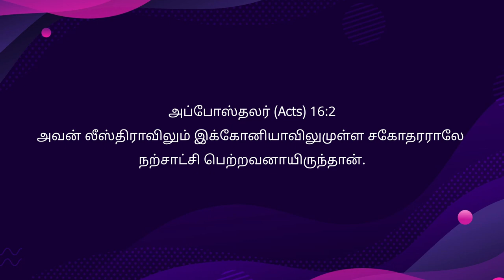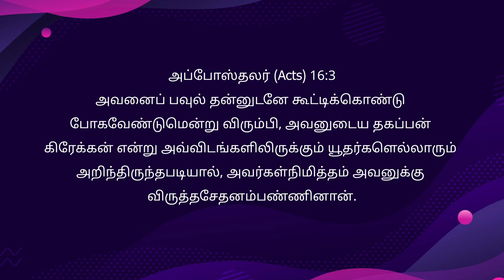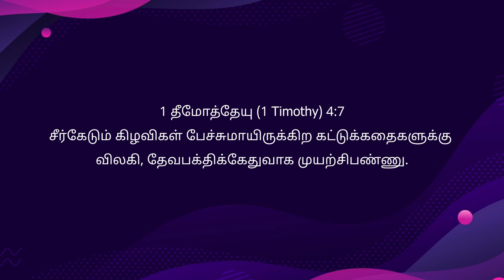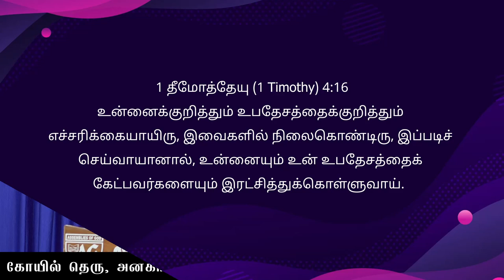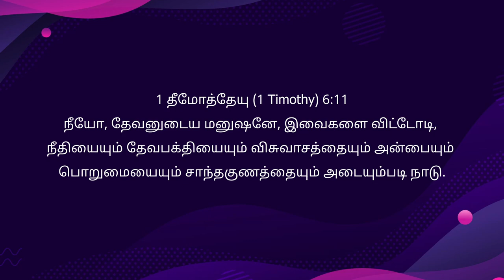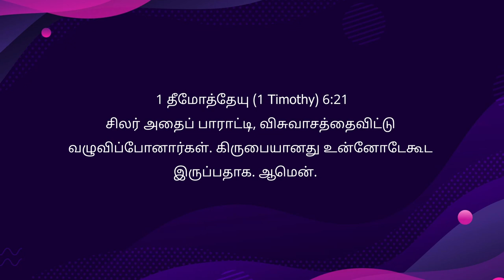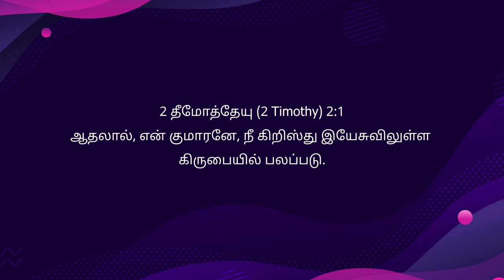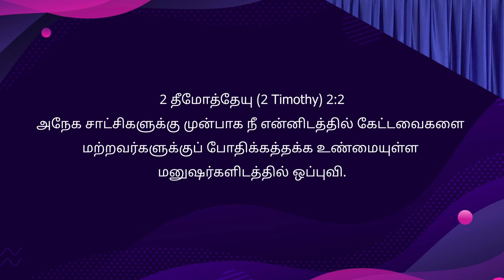தீமோத்தேயு - Anakaputhur AG Church.